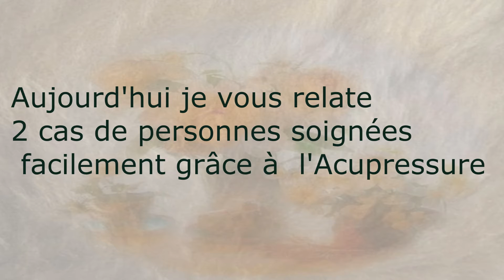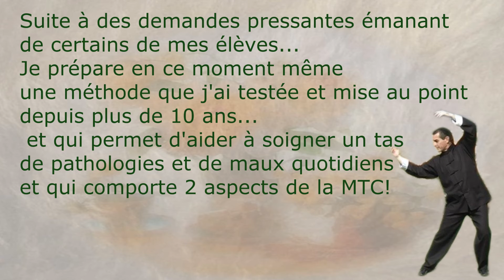2 cas de guérison rapide avec l'Acupressure!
Vidéos pour avancer sur la voie du Bien-Être et de la remise en forme!
2 cas de guérison rapide avec l'Acupressure!